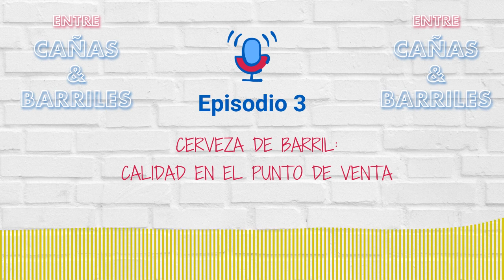Cerveza de barril: calidad en el punto de venta. Episodio 3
Hoy charlaremos con Carlos Inaraja, director de la revista Cerveza y Malta, y profesional con más de 35 años de experiencia nacional e internacional en el ámbito cervecero. Por si fuera poco, Carlos también es profesor en el Máster de Tecnología Cervecera de la Escuela Superior de Cerveza y Malta (ESCYM). Además de disfrutar de una charla muy amena e interesante, hemos tenido la oportunidad de resolver otra de las grandes incógnitas cerveceras: ¿Por qué un mismo modelo de una misma cerveza no nos sabe igual dependiendo del lugar donde nos la tomemos?. Dale al play ¡empezamos!

Te dejamos todos los enlaces y el contenido adicional en el blog de Reyvarsur